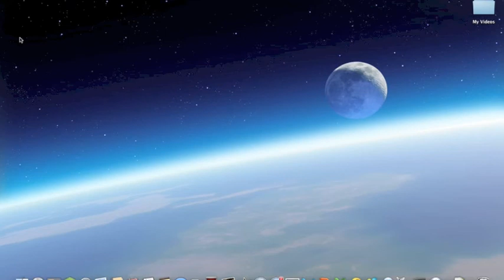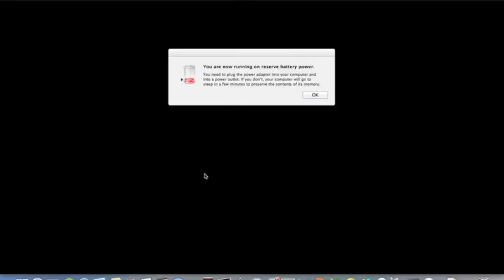Minecraft Survival Part 1-Building A Small Home-The Vipstin